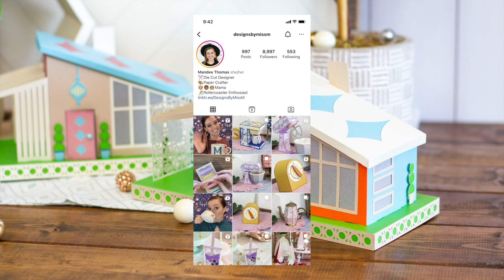Mid Century House - Make It With Miss Mandee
Welcome to another edition of Make it With Miss Mandee—the series where I take you through the steps of some of my more complex papercrafts. In this video, I show you how to assemble my whimsical, 3D Mid-Century house. Follow along to make this fun, unique project, and learn a few tips along the way!

Chapters:
0:00 Intro
0:53 Prepping the Pieces
2:47 Assembling the Car Port Pieces
5:06 Assembling the House Structure
6:18 Assembling the Roof/Chimney
8:17 Assembling the Base
9:44 Putting it All Together
11:33 Finishing Touches
13:08 Outro